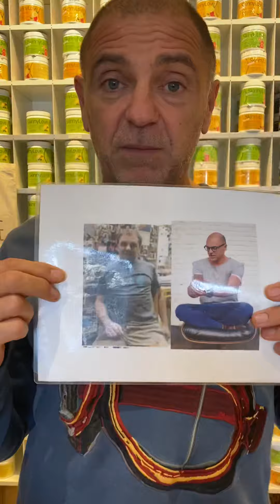Snel buikvet verbranden | Q&A met Alain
Vragen over SkinnyLove? Lijkt het afslanken maar niet te lukken? Op zoek naar extra tips en tricks? In deze Q&A met Alain vind je een antwoord op al je gezonde vragen.